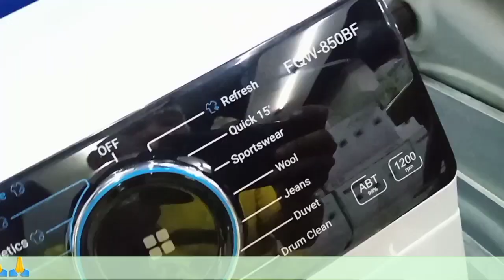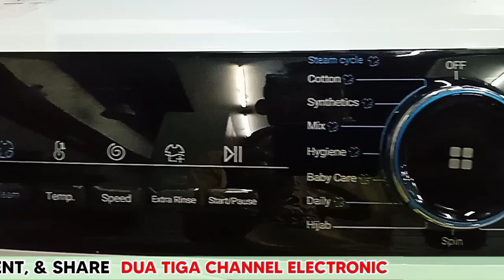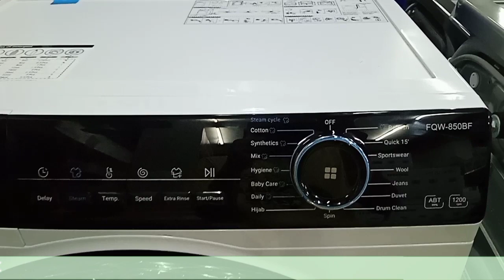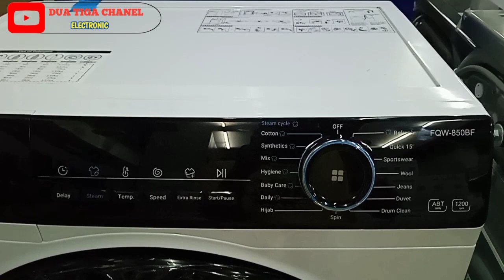Review Mesin Cuci AQUA JAPAN FQW-850BF SUPER INVERTER 8KG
Cucian menumpuk? review mesin cuci aquanjapan FQW-850BF